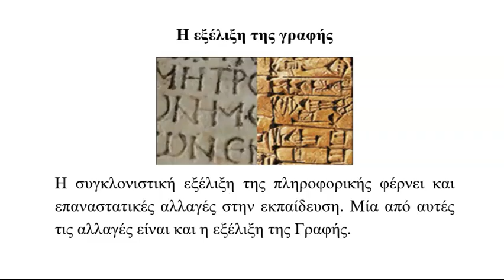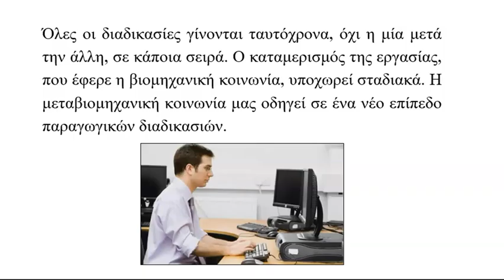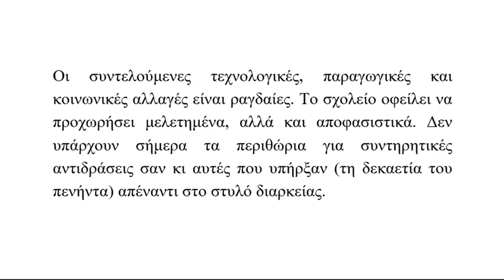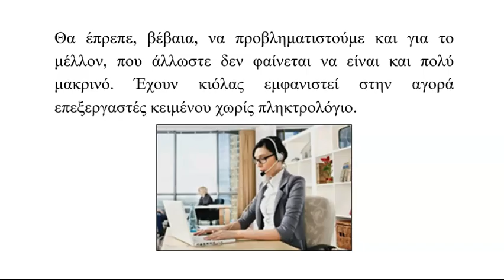Η εξέλιξη της γραφής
Του Τάσου Ανθουλιά Το βίντεο είναι κατάλληλο και για άτομα με προβλήματα ακοής.Μπορείτε να κατεβάσετε ελεύθερα τα 90 εικονογραφημένα εκπαιδευτικά βιβλία (e-books), τα οποία έχω δημιουργήσει, από την ιστοσελίδα μου που είναι στη διεύθυνση